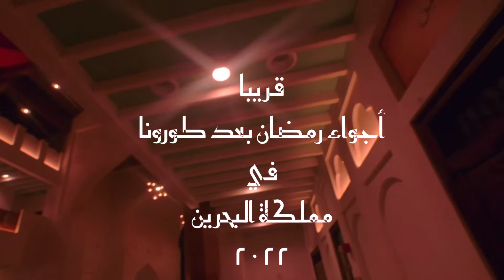أجواء رمضان بعد كورونا في مملكة البحرين ٢٠٢٢